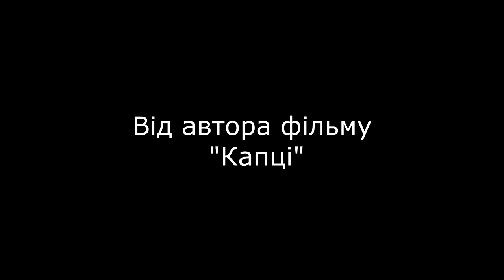ОГЛЯД: Холостяк – ФІНАЛ Сезон 12. Випуск 12. ОГЛЯД АНОНСУ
як я зробила це відео забила в гугл Холостяк 12 - Выпуск 12 от 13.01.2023 смотреть онлайн стб телепортал финал
Холостяк 12 – Випуск 12 от 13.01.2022 –  РАЗБОР ОБЗОР АНОНСА